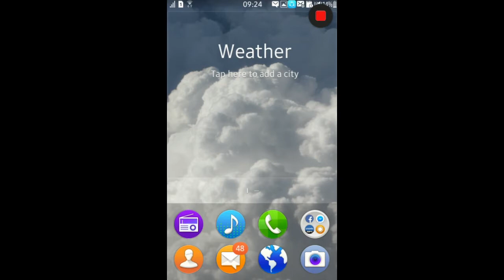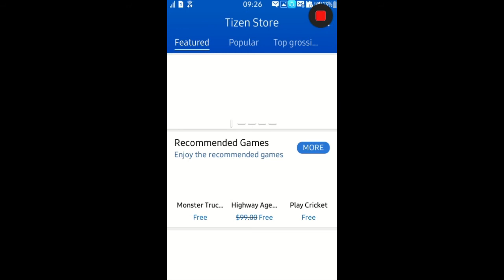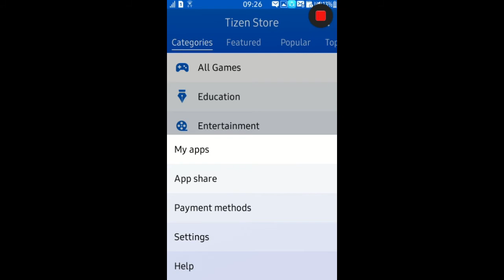How to update Tizen Store Samsung Z1 in new update 1.7.3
Hello,frinds I am joy. This video I am talling How to update Tizen  Store Samsung Z1